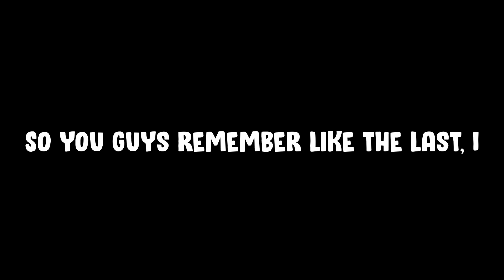Halo 3 In 2023 Is Amazing!!!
FOLLOW MY MAIN IG In this video, I'll be visiting Halo 3 16 years after it's release and it's still amazing!

In this video, I'll be discussing the legacy of Halo 3 and how it still stands up as one of the greatest video games of all time. I'll be showing you how 343 Industries has continued to build on the foundations set by Bungie, and how the game remains entertaining and engaging even 16 years after its release. Don't miss this incredible video

PC SPECS
AMD RYZEN 3600X
32 GB OF RAM 2800 MHZ
RADEON 6600 AND GTX 1050TI
2 256GB SSD AND 2 2TB HDS